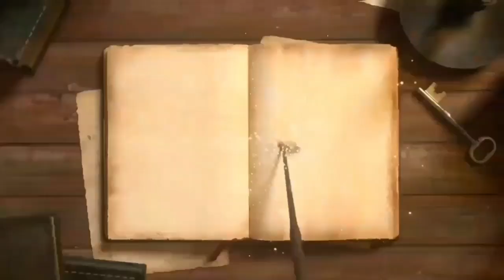SABDA PALON || Pupuh 23 - Bumi RANGGALAWE 2 ( Syekh Ibrahim Smarakondi )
Musik backsound ▶️ :
Track : SEWELAS